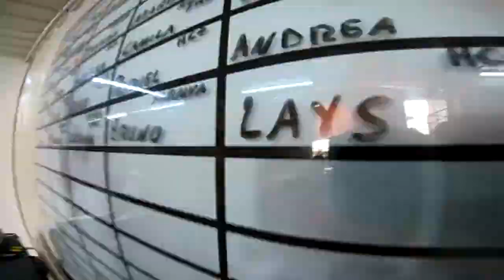Salto Duplo da Lays na São Paulo Paraquedismo